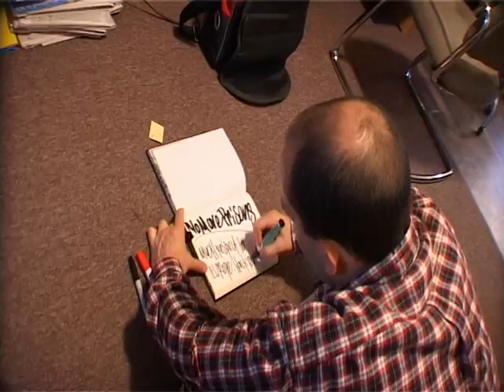Trailers Episode 8 Global Music Tv Series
GLOBAL MUSIC TV SERIES
This cutting edge music documentary explores the most interesting lifestyles and independent music scenes from around the world.

An entertaining 9 episode series bringing you the urban culture movement from LosAngeles, Sydney, New York, Hawaii, Tokyo and more.

With a personal, straightforward touch, you will be guided to a  world you didn't know existed experimental, global, young,independent.

A mixshow with a wide range of music, animations, art and interviews from over 40 artists featured.

Meet among others legendary Kool Keith, rapstar Princess Superstar,reetphotographer B+, multidesigner Futura 2000, House Queen Diva KP, Waikikii B-boys, Immortal Technique and many many more.

Produced and Directed by Teddy Goitom,Kalle Axelman Andreas Johnsen

Original Title Stocktown

Genre Music documentary

Episodes 9×28 min

Broadcasted

Sweden, Sveriges Television SVT2 October 2002.

Denmark DR2 January 2004.

Japan,SpaceShower TV July 2004